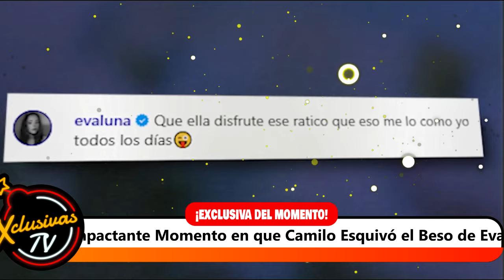El Impactante Momento en que Camilo Esquivó el Beso de Evaluna.